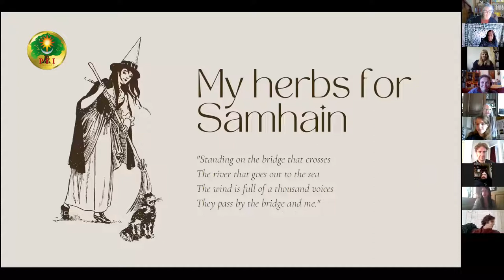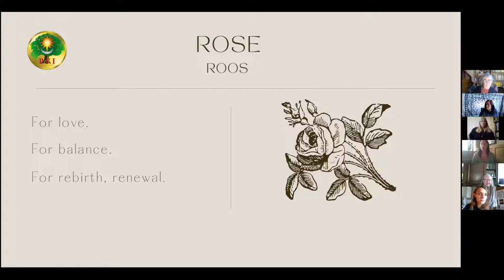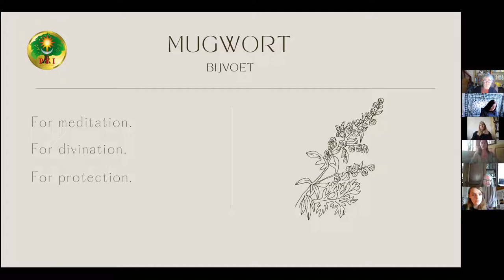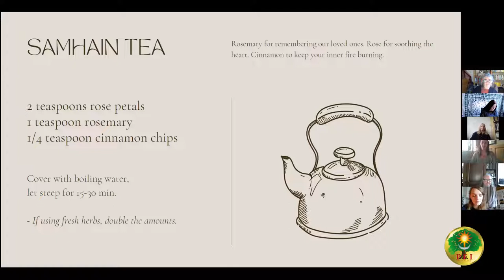PFI-NL Rond het Samhainvuur 24 okt 2021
00:00 Welkom (Soleil)
00:20 Lecture about herbs (Petra)
08:49 Gedicht (Morgana)
13:00 Verhaal "Pompoengezichten" (Jiska)
16:40 Afronding (Soleil)
17:13 Afsluiting jaarcyclus / PFI (Morgana)

[English below] Videoverslag van de "Rond het Samhainvuur" bijeenkomst op 24 oktober 2021. Verschillende mensen lezen een gedicht of verhaal voor, vertellen over kruiden, etc. Zie de index hierboven.

De Pagan Federation International (PFI) is een wereldwijd netwerk van heidenen en paganisten. Mission statement: de rechten van heidenen en paganisten beschermen. Vele landen hebben hun eigen nationale PFI-organisatie. In Nederland is dat PFI Nederland en in België PFI België. Meer info

[ENGLISH] Video report of the "Around the Samhain Fire" meeting on October 24, 2021. Several people read a poem or story, talk about herbs, etc. See the index above.